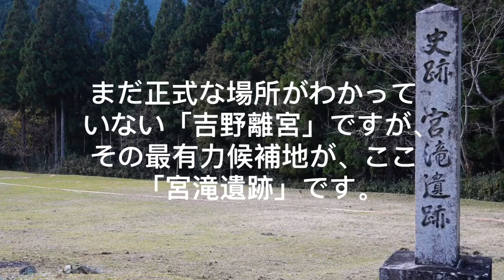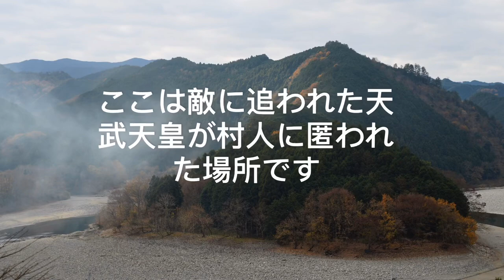天武天皇ゆかりの地奈良県吉野町を巡る【城女×奈良旅行×Vlog】-Nara trip in Japan-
日本初の元号である「大化」。
その元号ができるきっかけでもある
「大化改新」で勝利を収めた
天智天皇の弟・天武天皇が
吉野に訪れた場所を
歴史と共に振り返ります😌✨

天武天皇が吉野に訪れたのは、
天智天皇の皇子である大友皇子と
後継者争いに発展した
古代最大の戦い「壬申の乱」直前のことです。

この動画では「壬申の乱」直前の天武天皇が
敵から身を隠した場所や、
壬申の乱への出発地点をご紹介します。

"Taika", Japan's first era.
 A look back at the place where Emperor Tenchi's younger brother, Emperor Tenmu, who won the victory in "Taika Reformation", which was the catalyst for the era, visited Yoshino with history.

 Emperor Tenmu arrived in Yoshino just before the ancient battle "Battle of Jishin", which developed into a battle for succession with Prince Otomo, the prince of Emperor Tenchi.

 In this video, we will show you where Emperor Tenmu hid himself from the enemy just before "Minran's Rebellion" and the starting point for the retreat.

【関連動画】
↓後醍醐天皇＆大塔宮護良親王編はコチラ

是非見てね🏯✨

*ﾟ+｡｡.｡･.｡*ﾟ+｡｡.｡･.｡*ﾟ+｡｡.｡･.｡*ﾟ+｡｡.｡･.｡*ﾟ+｡｡.｡･.｡*ﾟ+